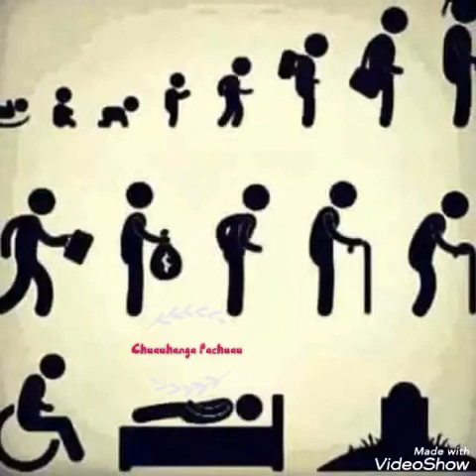PC.Malsawmkima - Kan dam chhan